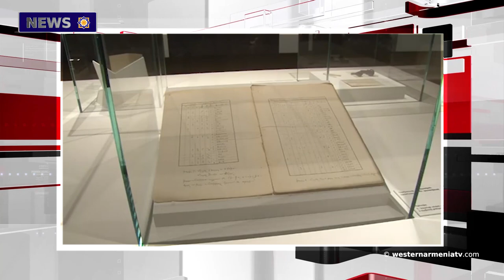February 20 is Artsakh Revival Day.News 22-02-2020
1.News from Western Armenia
2.February 20 is Artsakh Revival Day
3.The Minister of Foreign and European Affairs of Slovakia will visit Armenia
4.21 February as International Mother Language Day
5.A documentary dedicated to Monte Melkonyan will be staged
6.Armenian Spiritual Music Center joins Komitas Museum-Institute